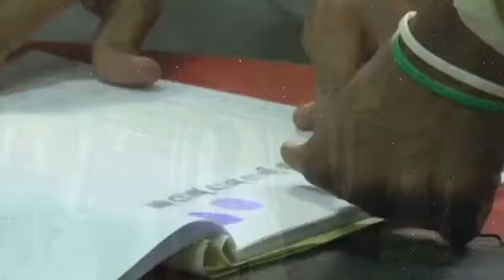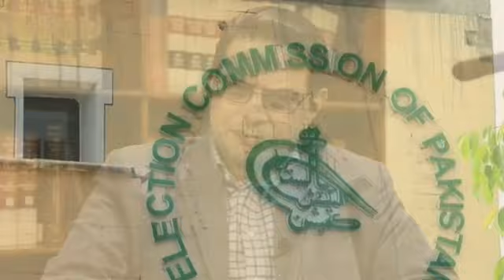Ali Amin Gandapur Arrest, Time for Imran Khan to Strike Back? Al Jazeera Report Shahbaz Sharif Thief